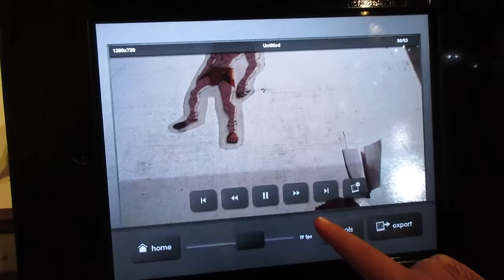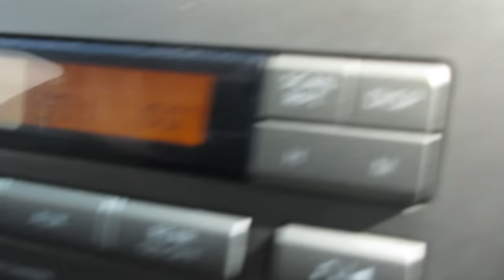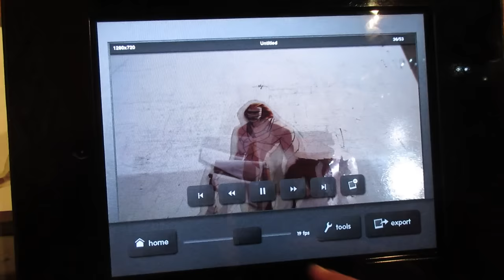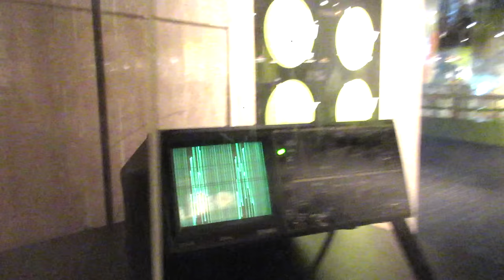🚴Little Kid Riding a Bike without TRAINING WHEELS!👦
Little William is learning to ride his bike without training wheels!

MAILING ADDRESS:
DYCHES FAM
51 W CENTER ST STE 235